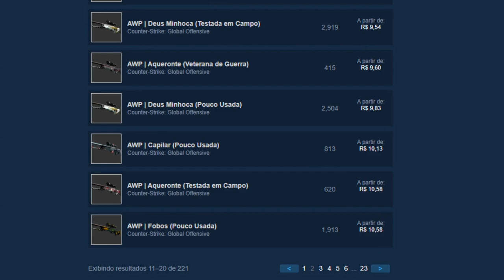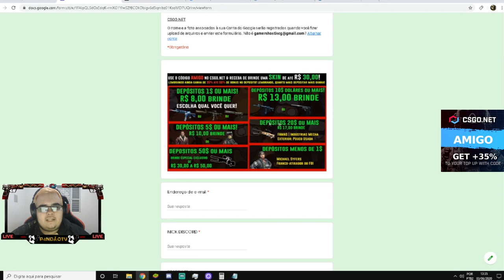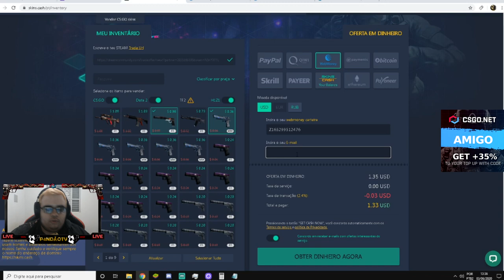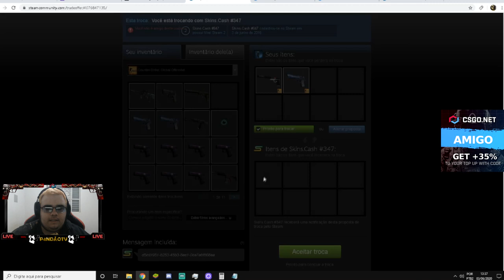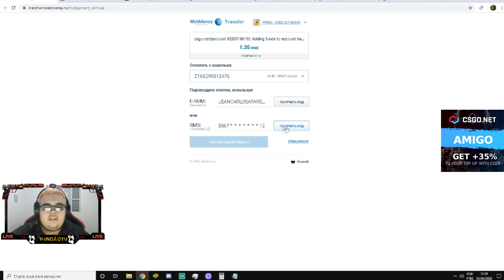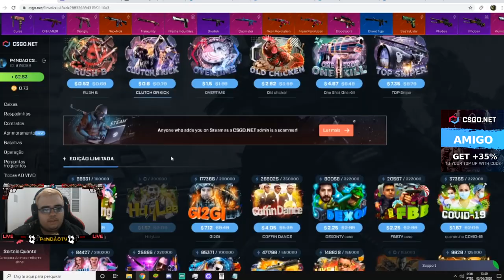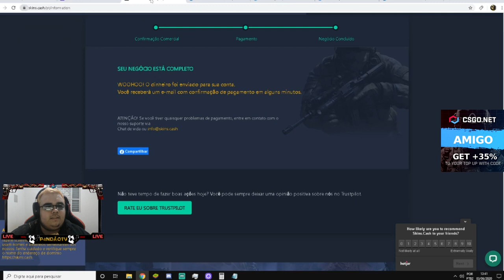TUTORIAL DEPOSITAR QUALQUER SKIN NO CSGO Net SEM O MINIMO DE 4$ ATUALIZADO!